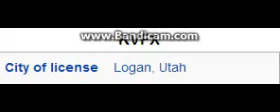REDIO 2015: Day 30: KVFX 94.5: "VFX" Logan, UT 6pm TOTH ID--10/30/15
This is from  KVFX 94.5 in "VFX" Logan-Salt Lake City, Utah.